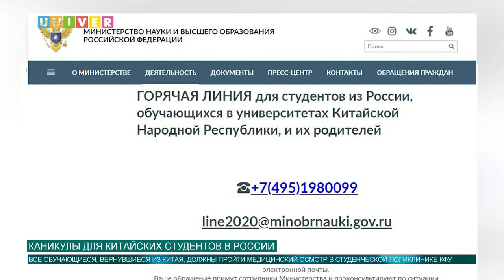КАНИКУЛЫ ДЛЯ КИТАЙСКИХ СТУДЕНТОВ В РОССИИ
Разгоревшийся в Китае коронавирус коснулся и студентов Казанского федерального университета. Так, к примеру, каникулы для китайских студентов в России продлили до марта.